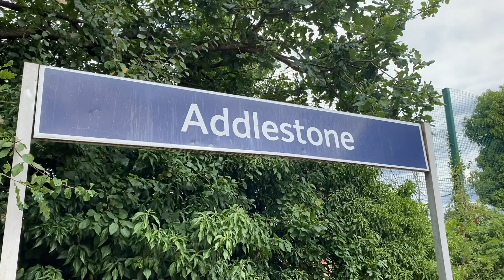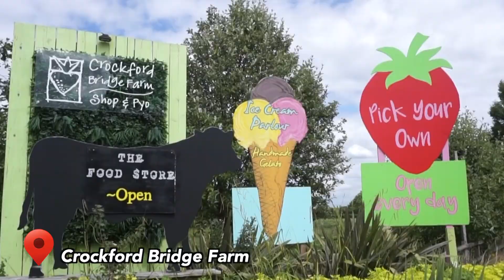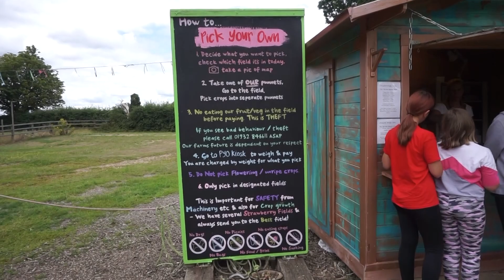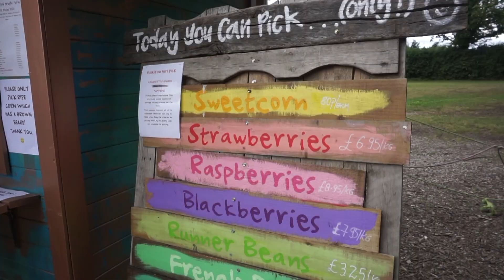STRAWBERRY PICKING ISN'T AS EASY AS IT LOOKS! // London Vlog #52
My friends and I recently traveled an hour and 15 minutes outside of London to visit Crockford Bridge Farm and go strawberry picking! I've been looking for new ways to spend time outdoors and it was such a fun summer outing!